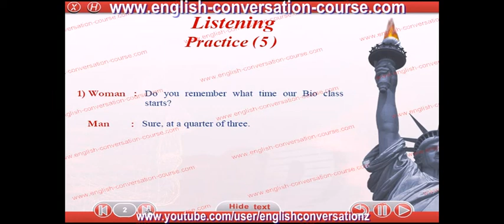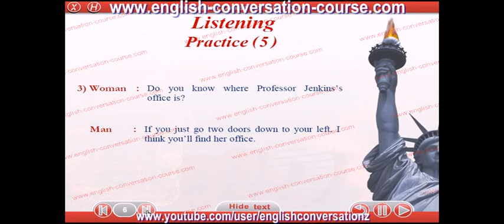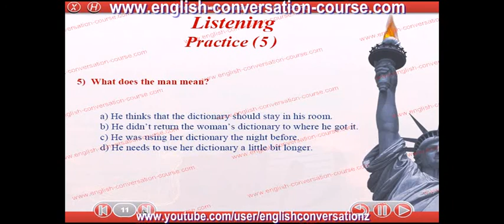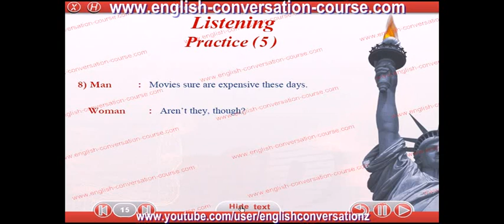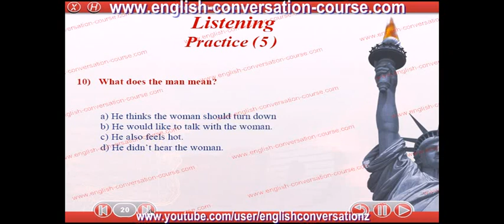english conversation practice 5